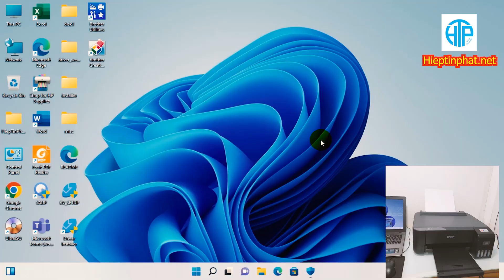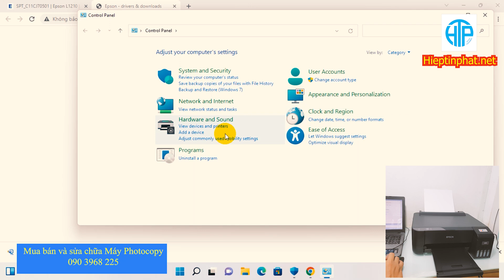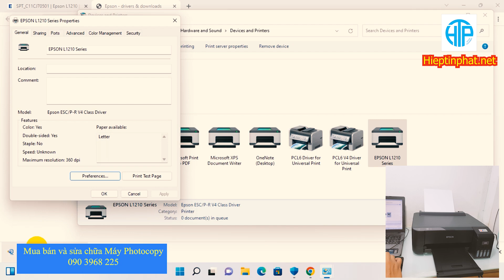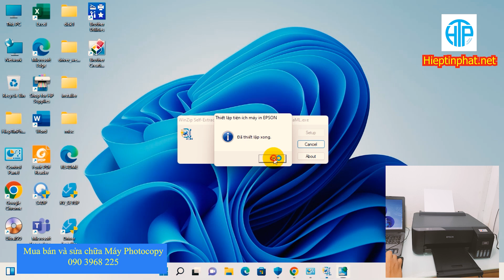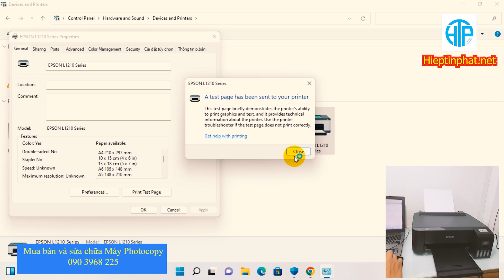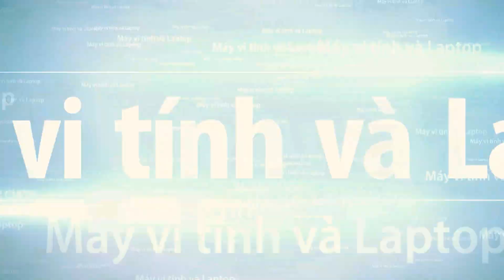Hướng dẫn cài đặt máy in Epson L1210 trên Windows 11